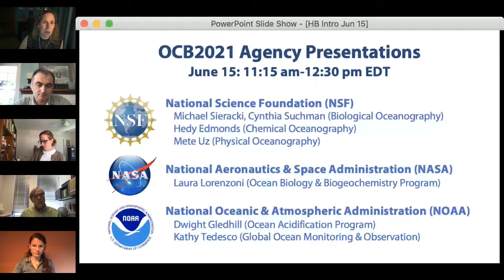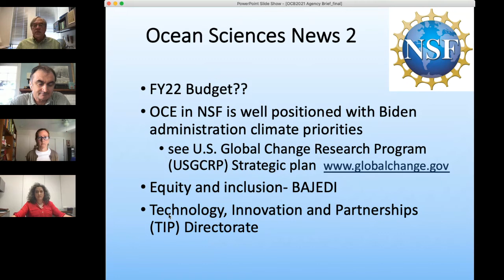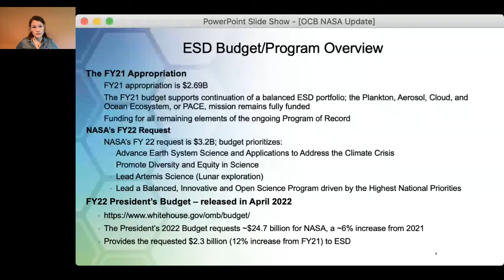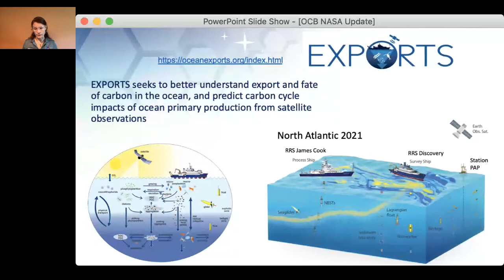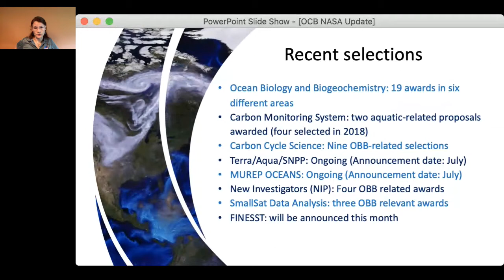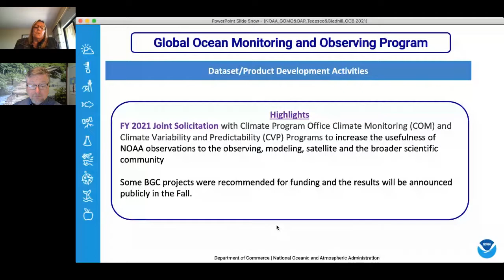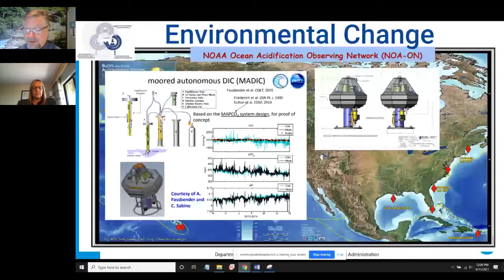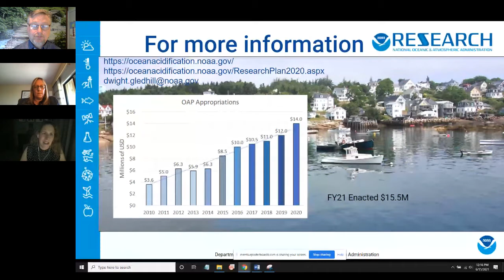OCB2021: Agency presentations and Q&A - NSF, NASA, and NOAA